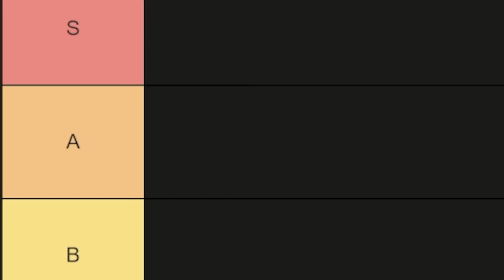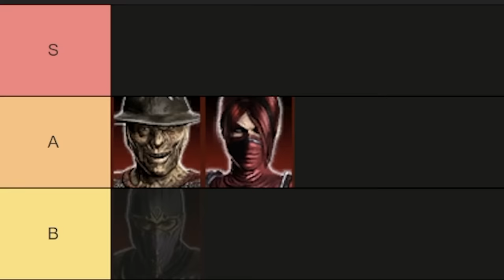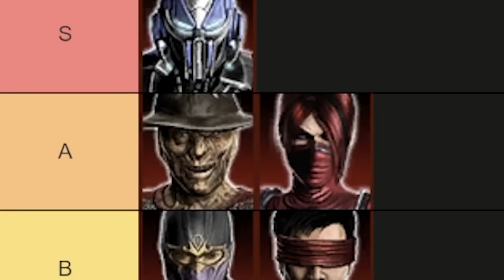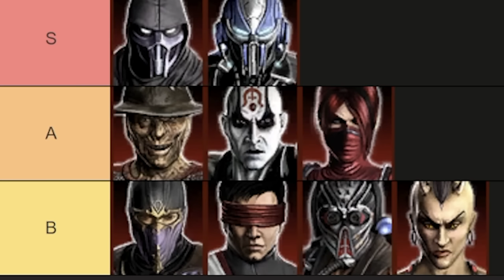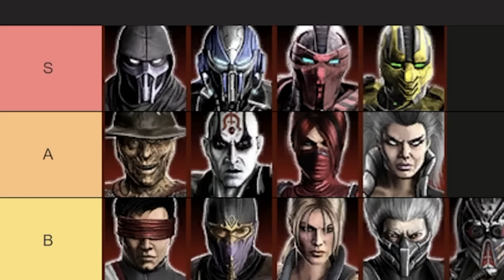Ranking EVERY BABALITY in Mortal Kombat 9 from Worst to Best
The season of MK9 stuff continues with BABALITIES and my new favorite meme, baby with a gun